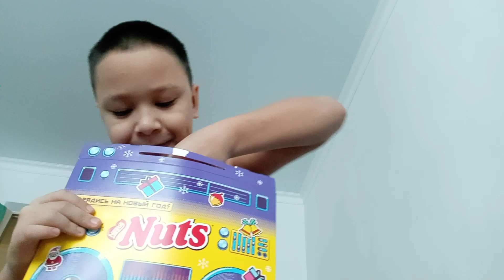подарок 🎁 от деда мороза ❄️🎄🥶☃️🎅